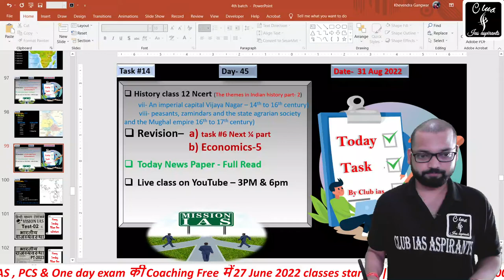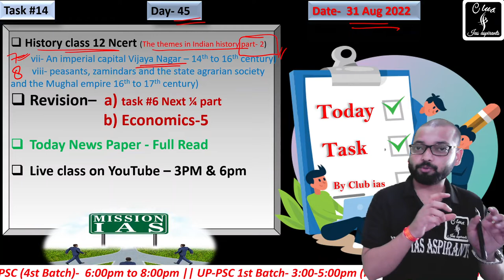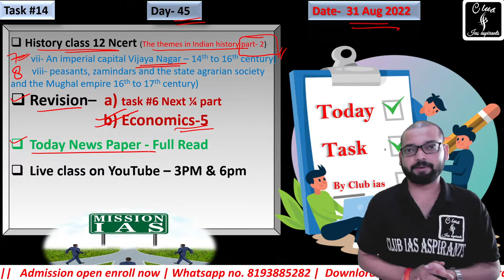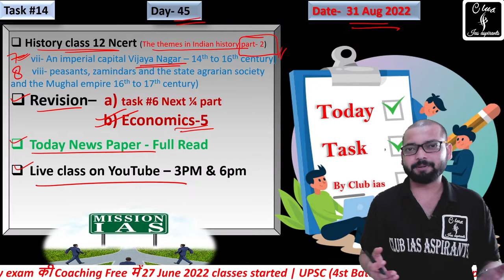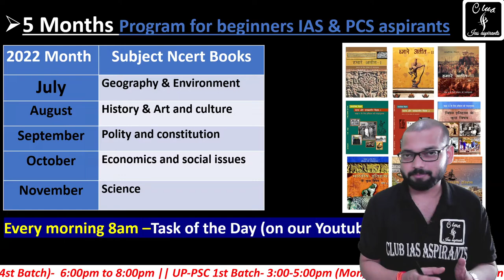Day-45, Daily Task for UPSC (IAS) || free Coaching for IAS and State PCS || Club ias || Hindi club